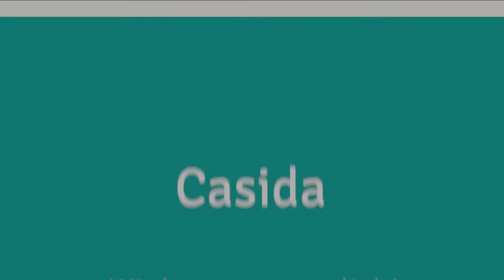Casida Retinol Serum with Hyaluronic Acid - Pharmacy quality made in Germany - skin regeneration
Retinol serum with Hyaluron of Casida ✅ Anti-Aging serum for face and skin ✅
✅ ⇓ Do you need more information? Then click on SEE MORE ⇓ ✅

High-quality Retinol serum for amusing Beauty results:

In the Retinol serum with Hyaluron contained vitamin A (Retinol) is one of the most effective Anti Aging substances.

It improves the oxygen supply to the cells till deeper skin layers.

The Retinol serum with Hyaluron with his liquid consistency enters without remains fast and leaves a very pleasant skin feeling.

💡 The optimum use:

In the morning the Retinol serum with Hyaluron is applied and/or in the evening on the cleaned skin on the face. The serum enters on applying very fast.

Afterwards one day or night care cream can be applied.

⇓ ✅  Other videos you could interest: ✅ ⇓

... and do not forget to report to us in the comments 📑 about your experiences with the products. 📝✔️

✅ Best Greetings,
Your Casida - We can natural! - Team  🙂 ✅

* from a purchase of 50 euros!